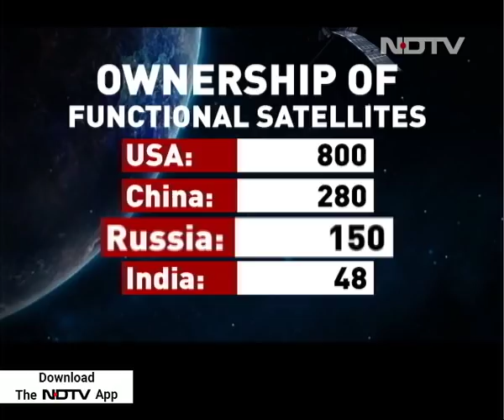To NASA's Mission Shakti Rebuke, Ex-Defence Research Chief's Rebuttal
India's destruction of one of its satellites added less than half of the debris usually left over after a major satellite launch, a former chief of the Defence Research and Development Organisation (DRDO) said, countering a statement from US space agency NASA that had criticised the exercise. Branding the anti-satellite test a "terrible thing", the head of NASA on Monday said "Mission Shakti" had created 400 pieces of orbital debris and led to new dangers for astronauts aboard the International Space Station. But speaking to NDTV, V K Saraswat, a missile scientist who has led the DRDO in the past and is currently a member of the Indian government's policy think-tank NITI Aayog, said this was not the case. "Today in space there are a few million [pieces of] debris which are floating around. Every satellite launch which you do leaves anything between 100-150 fragments, they could be small bolts, they could be heat shields, they could be anything," he said.